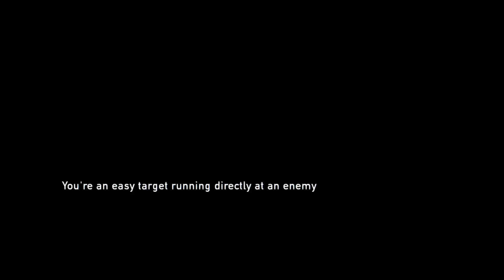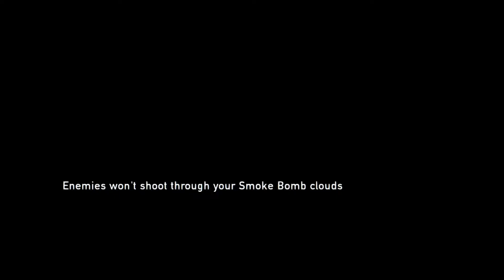Last of US remastered (1080p) Walkthrough part 18 Gameplay - PS4